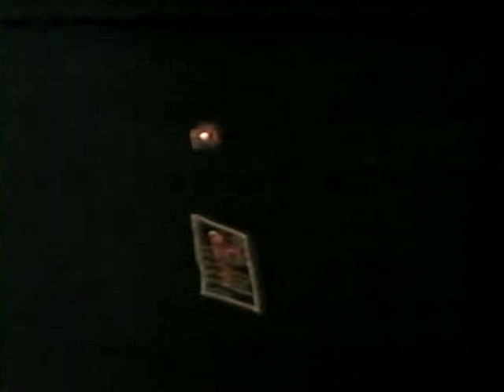1988 - 8x8 - Baloema